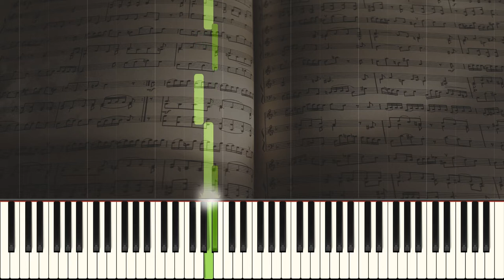Backbord und Steuerbord - Piano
Title: Backbord und Steuerbord
Level: Beginner
Composer:
Arranger: J.W.Schaum
Sheet: Wir musizieren am Klavier Heft 2